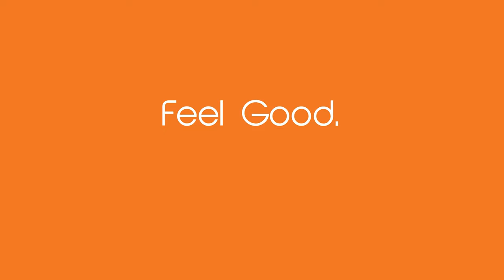Premium Real Estate Services From PC275. List for as low as 2.75% Total Commission.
We are the type of realtors who put you and your family first!

List for as low as 2.75% total commission.